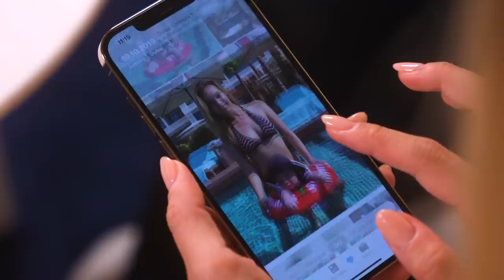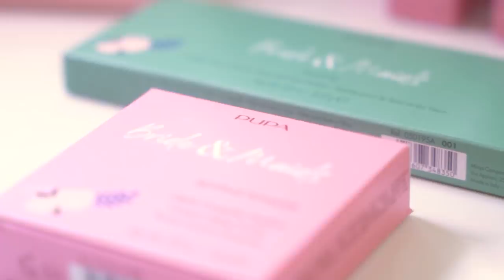Czy pomogłam MŁODEJ mamie?😰|| Oceńcie METAMORFOZĘ❗️⭐️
Mówią, że nie można mieć wszystkiego... ale Oli, bohaterce najnowszego odcinka "Salonu marzeń" pozazdrościć można naprawdę wielu rzeczy!💞 Młoda, piękna, spełniona. Do pełni szczęścia brakuje jej tylko idealnej sukni ślubnej🌟. Czy ta wymarzona, to na pewno ta jedyna? Nie byłabym sobą, gdybym nie namieszała w ślubnych planach bohaterki. Zobaczcie i poczujcie wyjątkowe emocje w moim "Salonie marzeń”!💫💕

🌟Makijaż Oli został wykonany ślubną kolekcją kosmetyków marki PUPA🌟
💫 Bride & MAIDS ELIXIR Rozświetlająca baza – serum do twarzy
💫 Bride & MAIDS EYE PRIMER Rozświetlająca baza pod makijaż oczu
💫 Bride & MAIDS SETTING POWDER Kompaktowy puder utrwalający
💫 Bride & MAIDS MAKE UP FIXER Utrwalacz makijażu twarzy w sprayu
💫 Bride & MAIDS PALETTE Paleta do makijażu twarzy i oczu
💫 Bride & MAIDS LIP STYLO Pomadka Ultra Slim
💫 Bride & MAIDS EMOTIONPROOF MASCARA Wodoodporny tusz do rzęs

Partnerem odcinka jest PUPA MILANO.